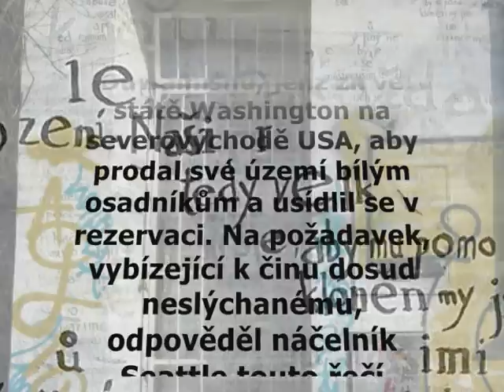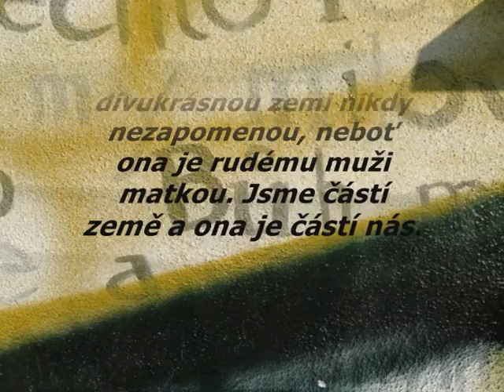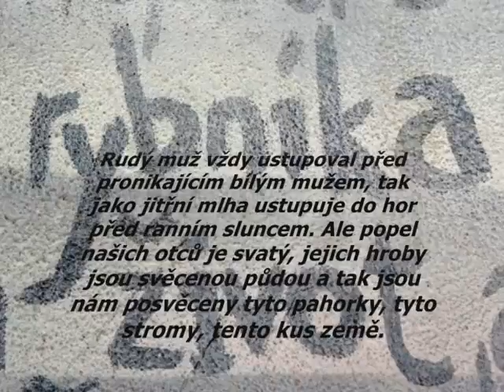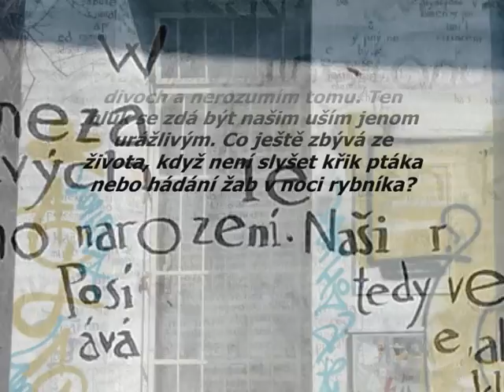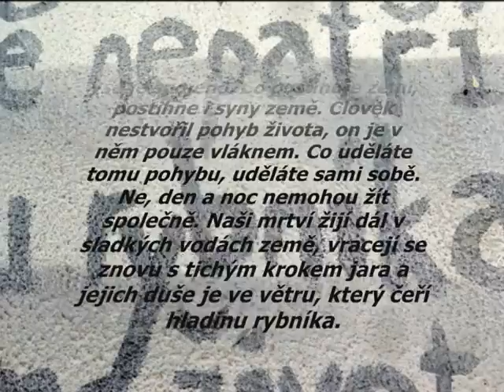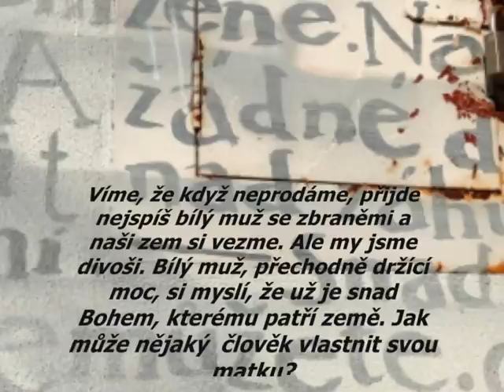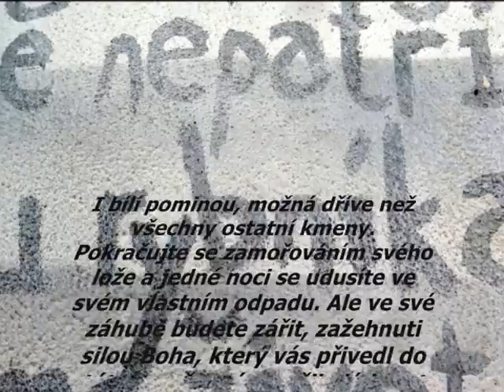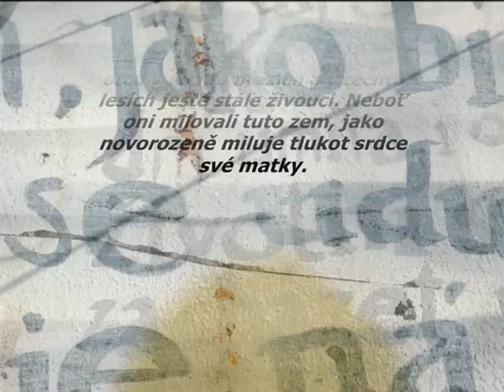JSME ČÁSTÍ ZEMĚ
celé znění projevu náčelníka je k vidění na jednom domečku kousek od Mendláku :-)